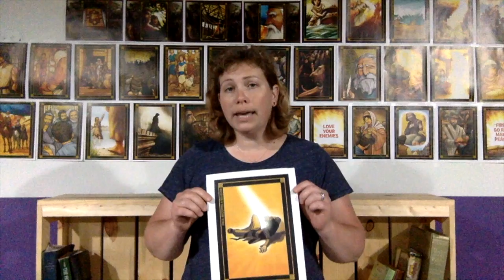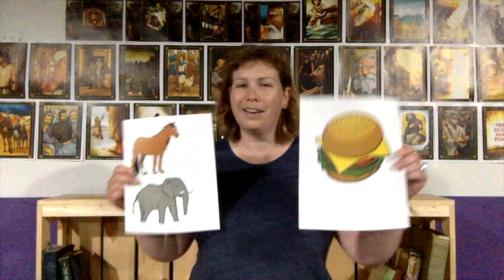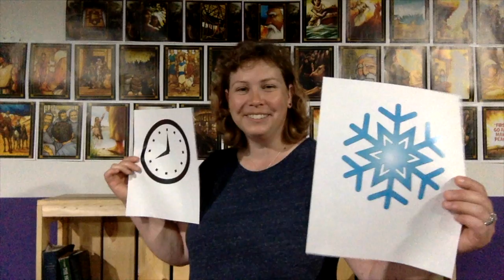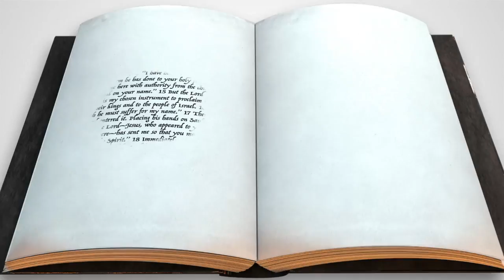Elementary | 6.21.20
Ananias Helps Paul